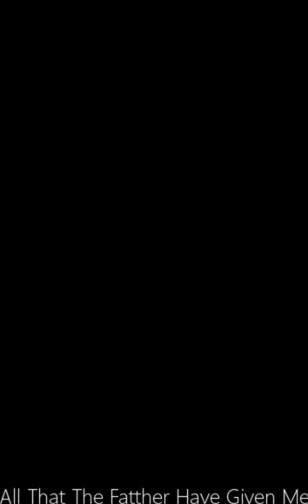All That The Fatther Have Given Me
God's Choice Not Ours